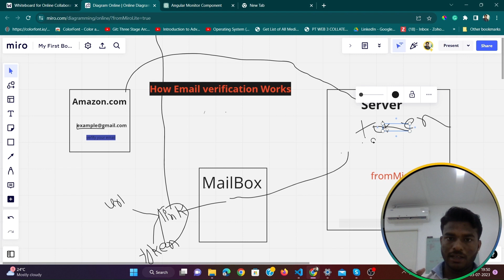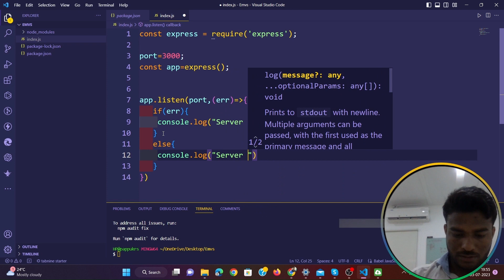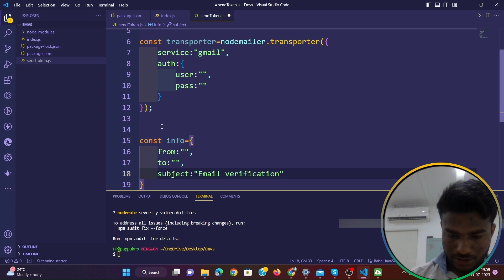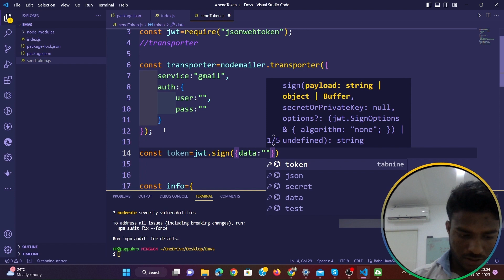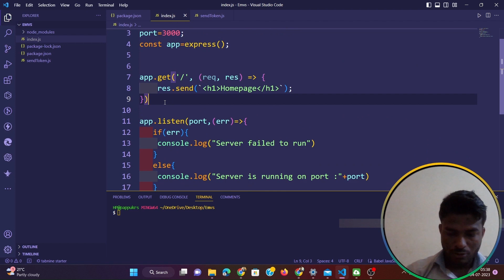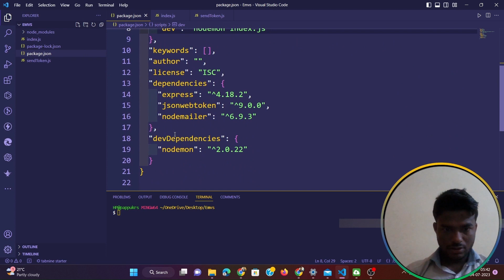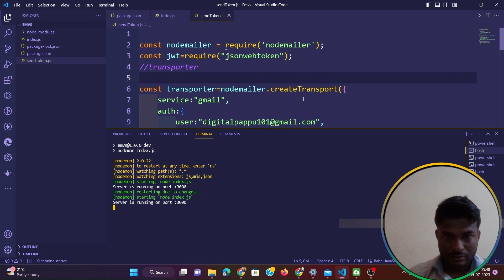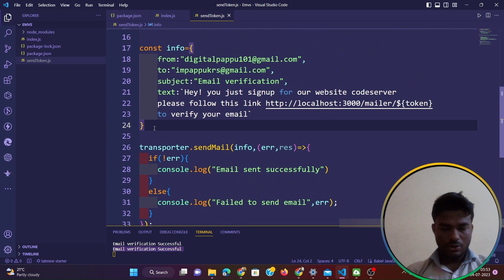Email Verification In Node JS using Nodemailer and jwt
How can I implement email verification in Node.js using Nodemailer and JWT?
What are the steps involved in setting up email verification in Node.js with Nodemailer and JWT?
Can you provide an example code snippet for email verification using Nodemailer and JWT in Node.js?
Are there any specific libraries or dependencies required for implementing email verification in Node.js with Nodemailer and JWT?
How can I generate a JWT token for email verification in Node.js?
What is the role of Nodemailer in the email verification process in Node.js?
Can you explain the process of sending a verification email using Nodemailer in Node.js?
How can I customize the email content, such as the subject or body, in Nodemailer for email verification?
What are the best practices for handling errors and exceptions during the email verification process in Node.js?
How can I securely store and manage the JWT secret key used for email verification in Node.js?
Are there any limitations or considerations I should be aware of when implementing email verification in Node.js with Nodemailer and JWT?
Can you explain the concept of token expiration and token refresh in JWT for email verification?
Are there any recommended strategies for testing and debugging the email verification functionality in Node.js using Nodemailer and JWT?
Can I use a different email service provider instead of Nodemailer for sending verification emails in Node.js?
How can I prevent email spoofing or abuse during the email verification process in Node.js?
Are there any performance considerations when implementing email verification with Nodemailer and JWT in a high-traffic application?
Can I customize the email template or use HTML content for the verification email in Nodemailer with Node.js?
How can I handle email delivery failures or bounced emails during the verification process in Node.js using Nodemailer?
Can you recommend any additional security measures to enhance the email verification process in Node.js?
Are there any community resources or tutorials available for learning more about email verification in Node.js with Nodemailer and JWT?